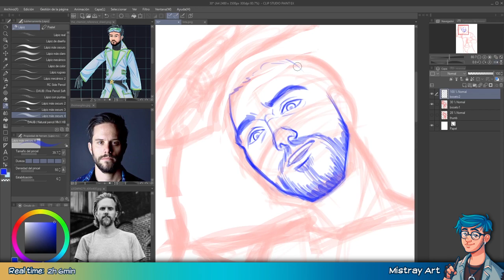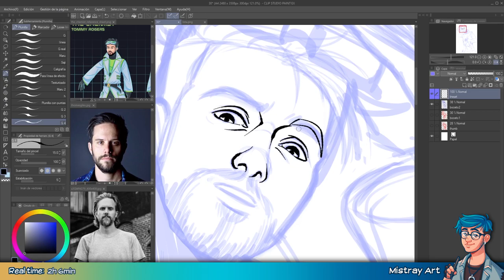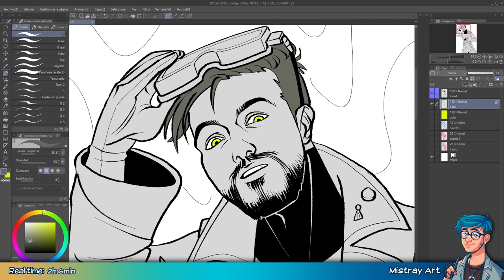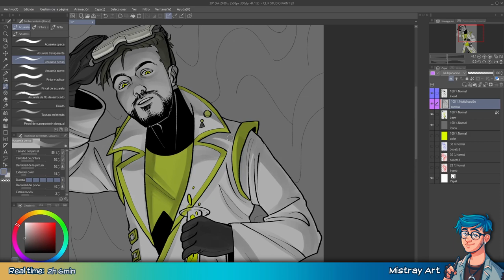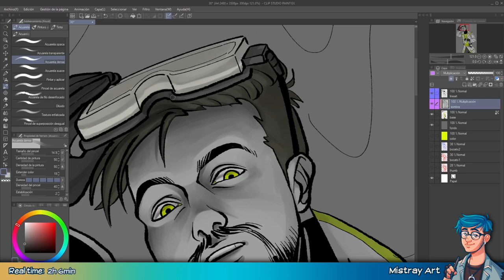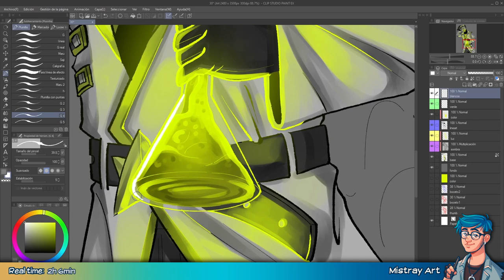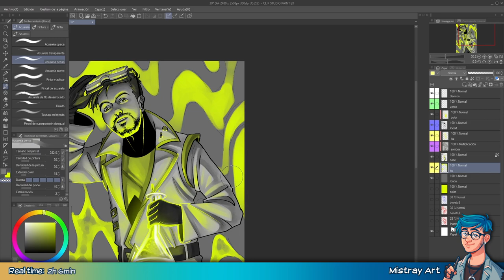Huevember 2022 | The Chemist | Ayreon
Timelapse of Huevember Day 30 featuring the character The Chemist from Ayreon's "The Source", played by Tommy Giles Rogers (Between the Buried and Me).

And now all the Huevembers I had prepared have been uploaded, will I be able to keep a somewhat consistent schedule of video uploading? Who knows! I personally doubt it.
Final image:
0:00 - Sketch.
0:56 - Inking.
2:06 - Flat colors.
2:39 - Shading.
4:48 - Lightning.
Theme of Splash Canyon - SEGA SOUND TEAM.
Survival Step - SEGA SOUND TEAM.
From Sonic Riders' OST.